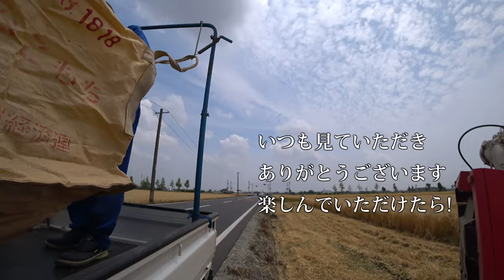【会社員実家農業手伝う】2021ヤンマーAE447コンバイン麦刈り編馬力勝負・・・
関連動画
4隅の残耕を抑えるトラクター耕耘方法?美しい田んぼ or 畑を作る?